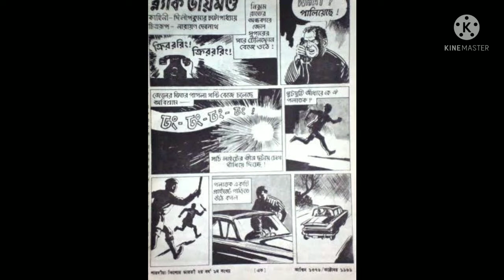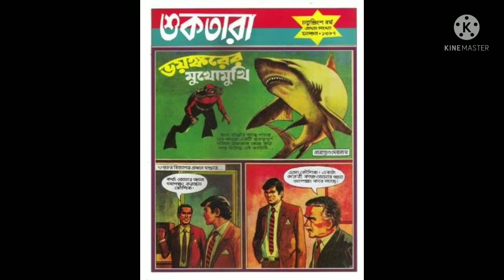Cartoonist Narayan Debnath / কার্টুনিস্ট নারায়ণ দেবনাথ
নারায়ণ দেবনাথের সংক্ষিপ্ত জীবনী ও তাঁর কার্টুনের পরিচয়। তাঁর অনন্য সৃষ্টির মধ্যে হাঁদা ভোঁদা, বাঁটুল দি গ্রেট, নন্টে ফন্টে, বাহাদুর বেড়াল, ডানপিঠে খাঁদু আর তার কেমিক্যাল দাদু প্রভৃতি অন্যতম।